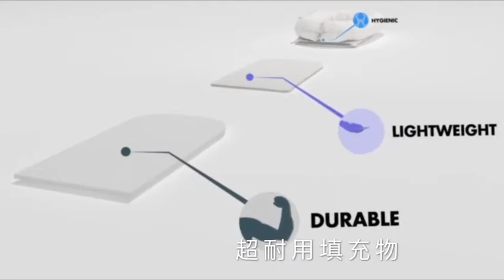馬克文生【瑞典達克塔 DockATot】嬰兒睡床 產品說明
▶ 瑞典品牌，歐洲製造，原裝進口
▶ 模擬媽媽子宮環境設計，寶寶睡眠更安心
▶ 睡床輕巧輕鬆帶著走
▶ Tummy Time(俯臥訓練) 運動更舒適
▶ 透氣不聚熱面料，寶寶睡的更香甜
▶ 符合歐美各項檢測標準
▶ 全球名人知名媒體一致推薦好評
▶ 榮獲眾多國際獎項
▶ 布套花色多樣化
▶ 馬克文生婦幼百貨有限公司代理